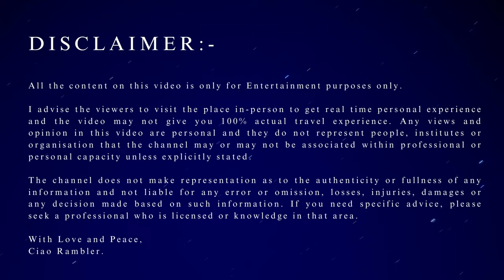My Ferrari Factory Museum Tour | For Ferrari lovers | Maranello, Italy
I am inviting you all to come along with me to explore video to explore

I advise the viewers to visit the place in-person to get real time personal
experience and the video may not give you 100% actual travel experience. Any
views and opinion in this video are personal and they do not represent people,
institutes or organisation that the channel may or may not be associated
within professional or personal capacity unless explicitly stated.

The channel does not make representation as to the authenticity or fullness of
any information and not liable for any error or omission, losses, injuries,
damages or any decision made based on such information. If you need specific
advice, please seek a professional who is licensed or knowledge in that area.